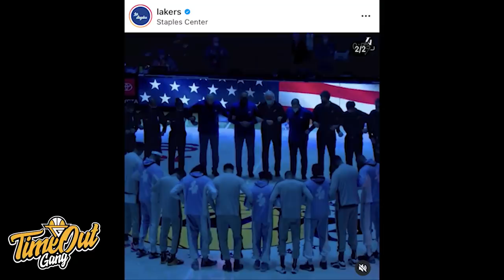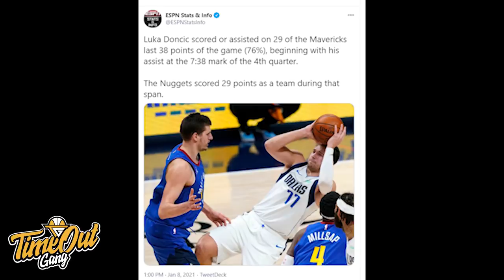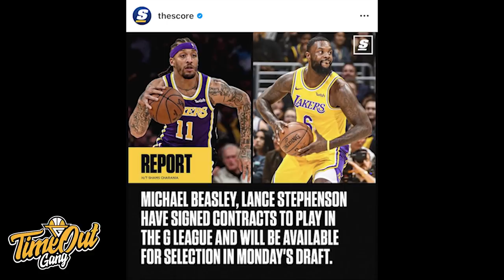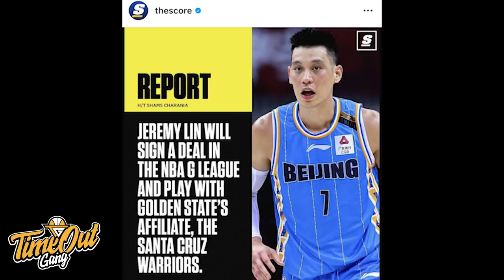Time Out 8 Jan 2021: Headband Joe Harris Bawa Nets Menang // LiAngelo Ball & JLin Masuk NBA G0League